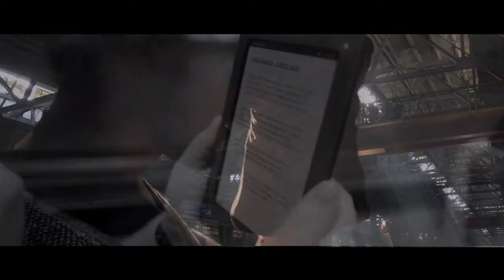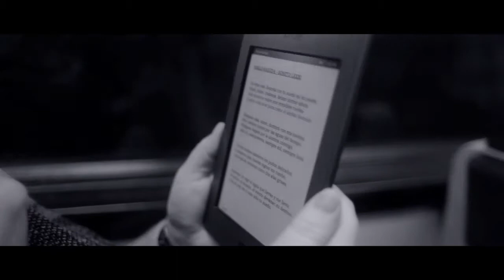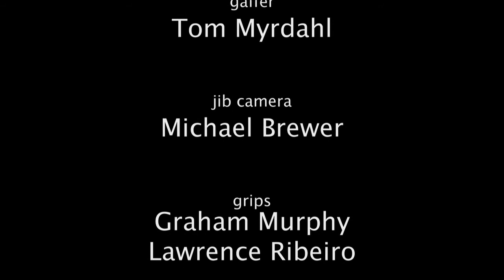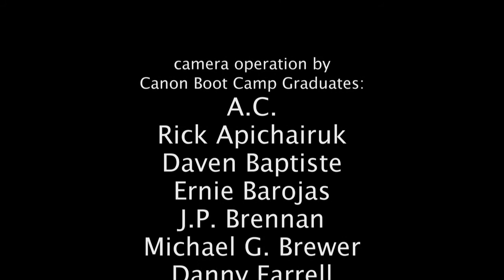The Sonnet (a film by Canon Boot Camp filmmakers)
This video showcases the camera skills of our Canon Boot Camp filmmakers: Michael Brewer, Michael G. Brewer, A.C., Danny Farrell, Daven Baptiste, Ernie Barojas, Hannah Murphy, J.P. Brennan, and Rick Apichairuk.

The Sonnet is a refreshing change from the helter skelter, quick cut style of many videos today. This quiet, short film explores the allure of fiction, specifically a sonnet by Pablo Neruda, to lift a person out of the humdrum and into fantasy. The storyline was a collaboration of The Association's creative team, Nancy Read, Celine Duong and Fletcher Murray.

Anna Easteden, Finland's top award-winning actress, appears as the alter-ego of Michele Caine. Michele plays the part of a bored woman on the subway, on her way home from work.  Rachid Makhlouf plays the part of the fantasy lover. Carlos Reig-Plaza voices Neruda's Sonnet LXXXI with passion and purpose which takes Michele away into a romantic fantasy.

"A lot of pro's like to help filmmakers move up their career path so not only did we have stellar talent but our post production team donated hours off the clock to give the film its polish.

Bruce Chianese of Mad Cow Studios, composed the score. Bruce's orchestration features the sensuous sax, clarinet and flute of Phil Feather and the romantic accordion of L.A.'s accordion Diva, Gigi "Gee" Rabe.

Editing was done by Ken Mader's Nightfall Studios, which did the color grading and mastering to realize director Fletcher Murray's vision of a Cinema Verite piece. Bill Lae's green screen composites are virtually imperceptible, once more proving the excellence of the Canon 5D Mark II.

With the excellent production support and lighting of our gaffer - Tom Myrdahl, the grip work of Lawrence Ribeiro and Graham Murphy, and supplemental shots by Celine Duong and F. S. Fitzgerald, the film shows again the great work filmmakers can do with the Canon DSLR cameras, which make it easy to tell any story, anywhere.

Scenes from the film were shot as a part of The Association's two-day Canon Boot Camp.

"Our Canon Boot Camp is a real filmmaking workshop, not just a lot of talking.  On Day One we make sure everybody knows their camera and the workflow.  On Day Two we shoot a film so our graduates have something to put on their reel they can be proud of," says Canon Boot Camp Director, Fletcher Murray.

"Another thing that's different about our Canon Boot Camp is we use Active Learning. Endorsed by Columbia University, U.C. Berkeley and others, Active Learning is the most effective method of learning because it's learning by doing. The filmmakers have to demonstrate their skills by shooting a real film, rather than listen to somebody drone on and on.  I couldn't be happier with their shots."

TECHNICAL DATA: Canon 5D Mk II and 7D were used, shooting in Technicolor's Cinestyle. There are four green screen composited shots. The lenses were Canon, Nikkor and Zeiss CP.2.

For more info on the Canon Boot Camp, the longest running bootcamp in the world, go or call The Association at 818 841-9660.